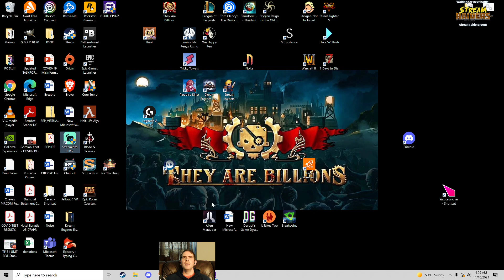900% No Pause | Basically tied with my PR | FASTER | KaritosMC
Was disappointed at the end of this one to discover that I earned 100 points less than my PR... what a bummer.